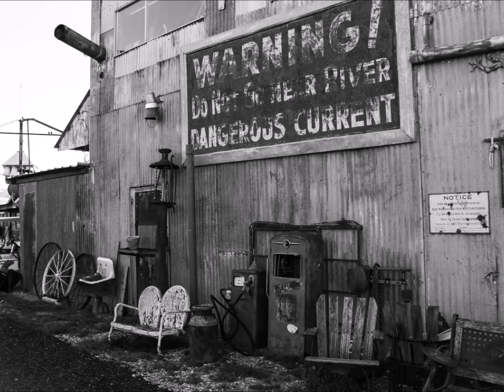Guy Rosewall & Devils Creek - No Place to Go (Americana Blues Rock)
Cornish Blues Rock band Devils Creek formed in 2006.
Over the years the band has played venues and festivals across the UK and in Europe, and have been featured on BBC Radio and Planet Rock.
Albums -
Bullfrog Blues (2007)
Working the Chains (2008)
Th3rds (2011)
Live at the Proms (2012)
Teeth (2012)
Fast forward to 2023 - Devils Creek feature original members Guy Rosewall (Guitar and Vocals) Nina Hudson (Drums) and Tim Chapple (Bass).